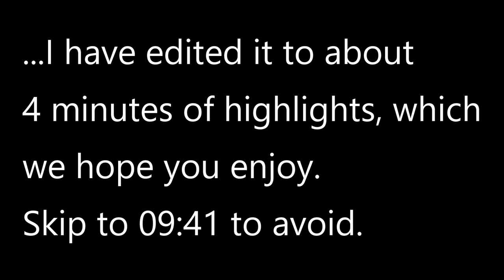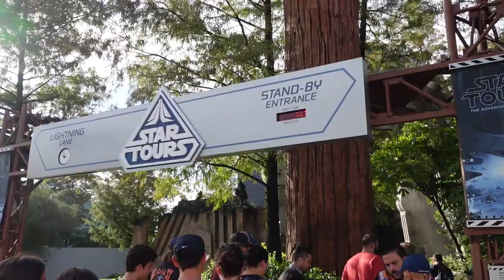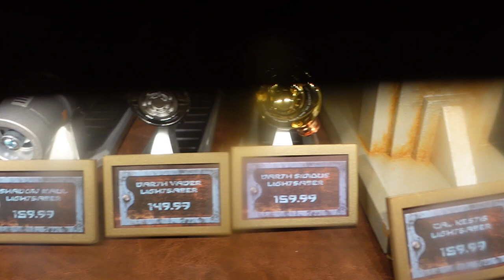DISNEY WORLD VLOG 2022 - VLOG 4 - HOLLYWOOD STUDIOS - ELLIE AND MITCHELL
We are BACK in a Walt Disney World Park! Today we spend the day at Hollywood Studios for a day of Genie+ and soaking up all the Disney vibes (and rain).

There is nothing quite like the feeling of being back on Disney property and Hollywood Studios was a great place for us to start the Disney portion of this trip.

We start the day with a Rise of the Resistance, and manage to make our way around most of what we wanted to do. Little did we know at the start of the day just how much rain would fall to cut our evening short later.

The day was rounded off nicely with a sit down at the Hollywood Brown Derby before a poncho-less dash to the bus.

Despite the rain, we had an amazing day which we hope you enjoy watching.